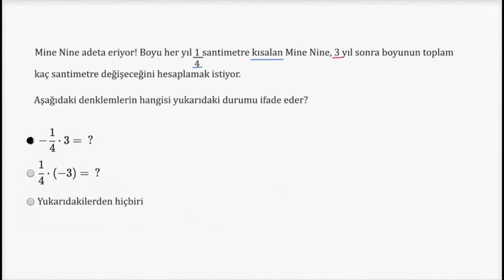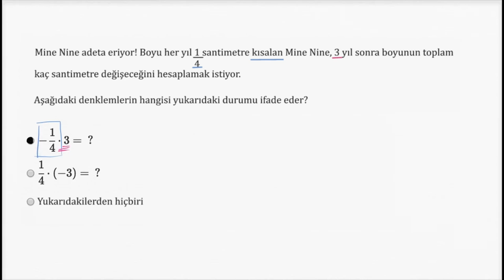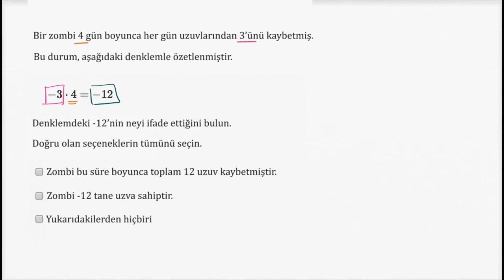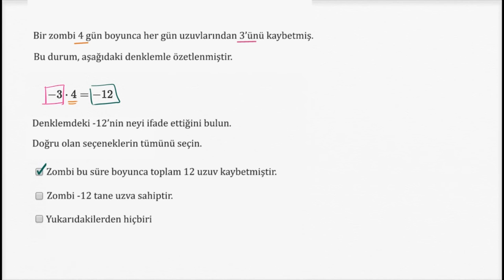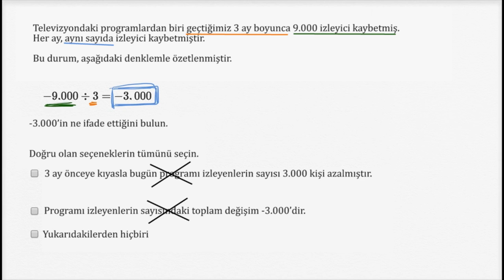Negatif Tam Sayılarla Çarpma ve Bölme İşlemlerini Yorumlama (Aritmetik / Negatif Sayılar)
Interpreting multiplication & division of negative numbers